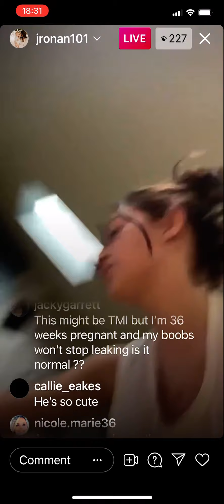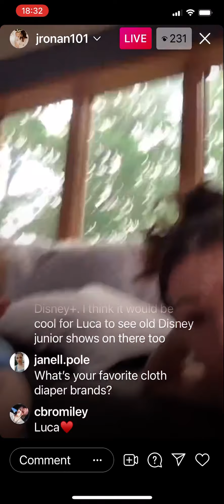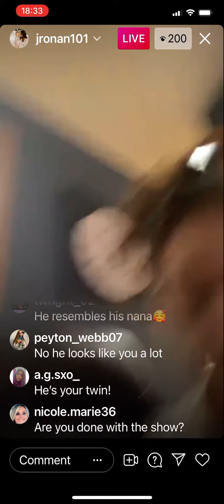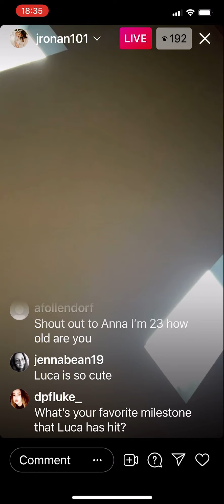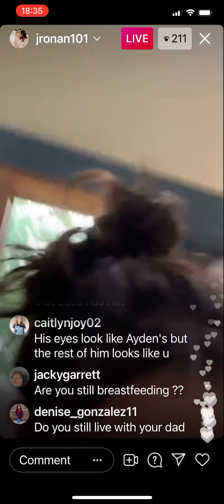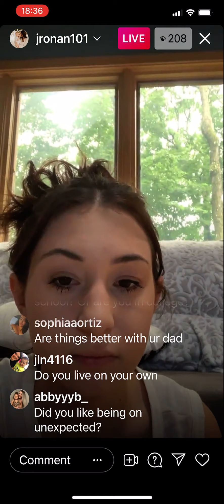TLC Unexpected’s Jenna Rona talks about her merch & update on life live 7/1/21